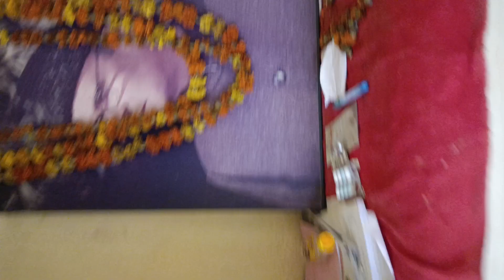Manda Kila विश्वनाथ प्रताप सिंह प्रधानमंत्री का महल मांडा ख़ास प्रयागराज उत्तर प्रदेश भारत Part 02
किला मांडा का विश्वनाथ प्रताप सिंह प्रधानमंत्री का महल स्थित मांडा ख़ास प्रयागराज उत्तर प्रदेश भारत मंदिर के अंदर दिखाएंगे और मंदिर के ऊपर सोने का है कोई व्यक्ति चुराने आता है वह अंधा हो जाता है और दिन में ऑटोमेटिक ठीक हो जाएगा